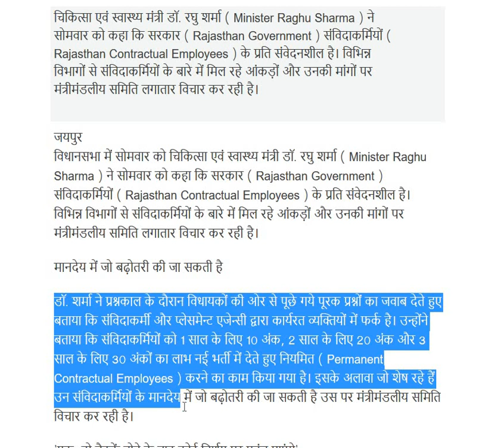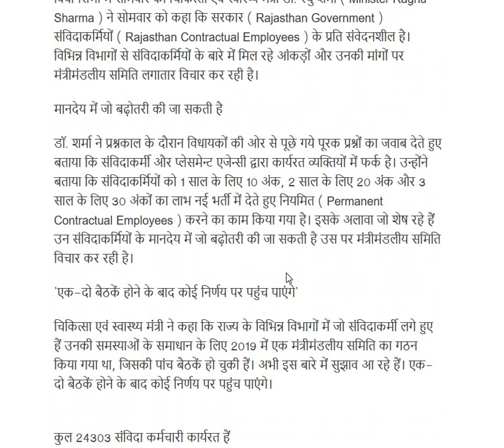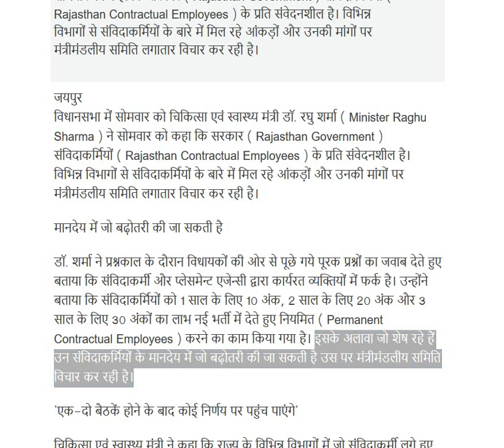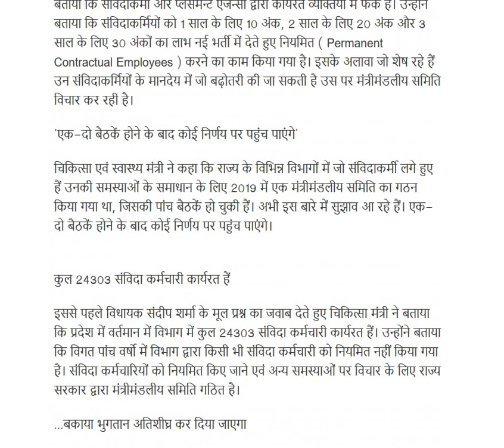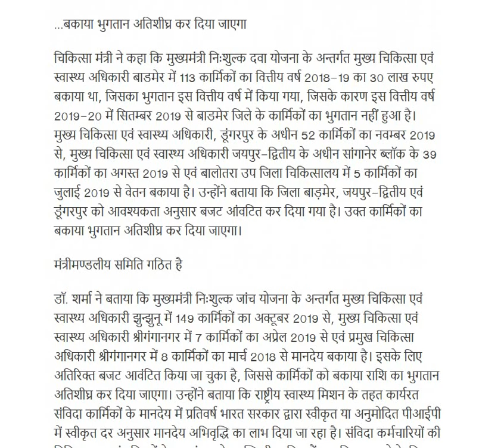संविदाकर्मियों पर 'सरकार' का बड़ा बयान, भर्ती में अंकों का लाभ देने और मानदेय बढ़ोतरी पर रखी बात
संविदाकर्मियों पर 'सरकार' का बड़ा बयान, भर्ती में अंकों का लाभ देने और मानदेय बढ़ोतरी पर Raghu Sharma ने रखी बात